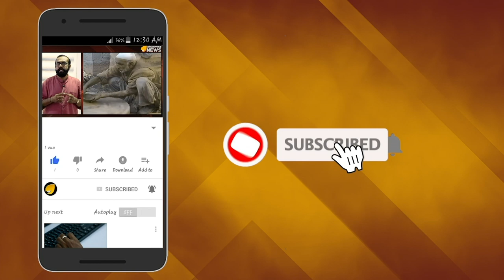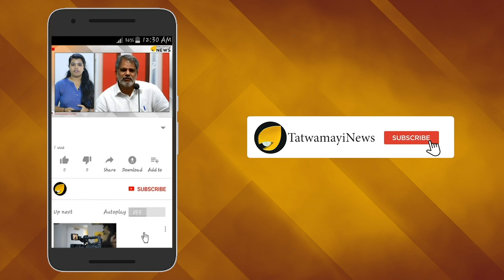പ്രായം തോറ്റ മുദ്രാവാക്യം വിളി; ചിരിച്ച് മണ്ണുകപ്പി പോലീസ്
ഒരുപാട് മുദ്രാവാക്യങ്ങള്‍ നമ്മള്‍ കേട്ടിട്ടുണ്ട്. പക്ഷെ അതില്‍ നിന്നൊക്കെ വ്യത്യസ്തമായിരുന്നു ഈ അമ്മച്ചി വിളിച്ച മുദ്രാവാക്യം. ആര്‍ എസ് പിയുടെ പ്രതിഷേധമാര്‍ച്ചിലായിരുന്നു ഈ അമ്മച്ചിയുടെ മുദ്രാവാക്യം വിളി.